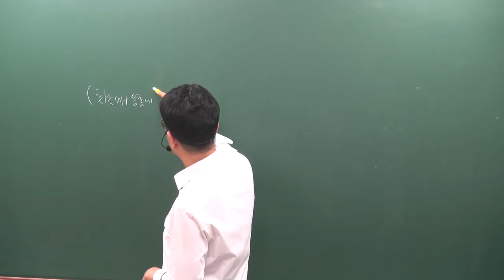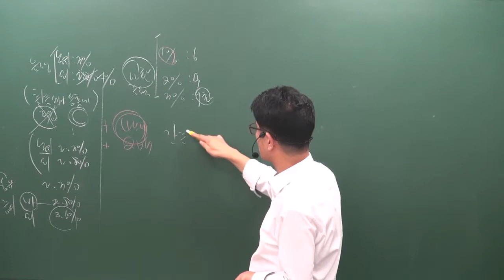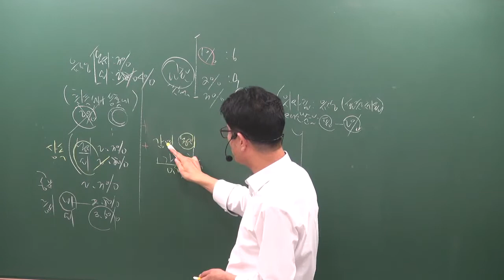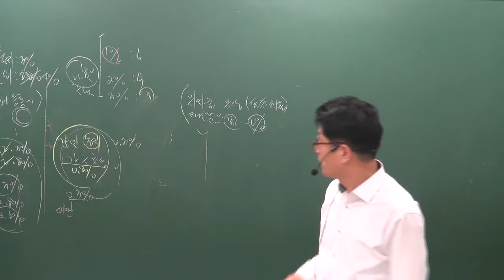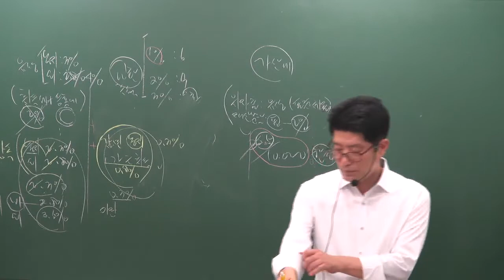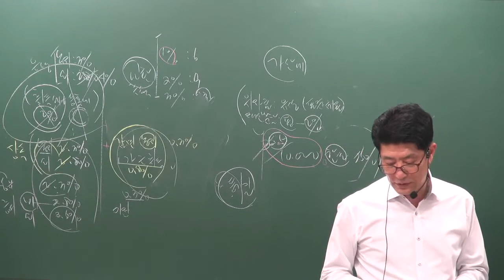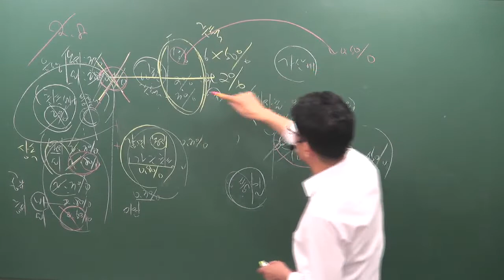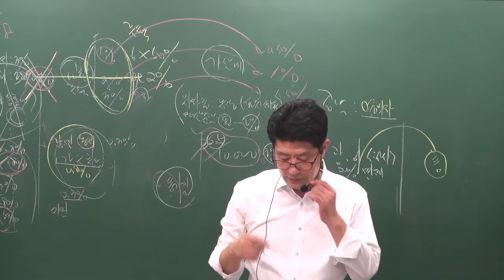[공전무] 2019년 공인중개사 부동산세법 총정리 10-4